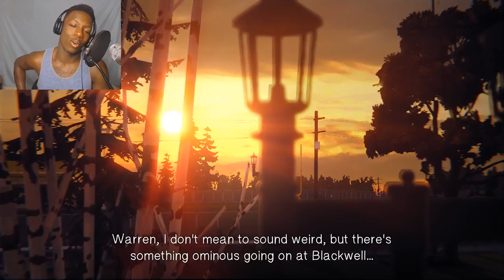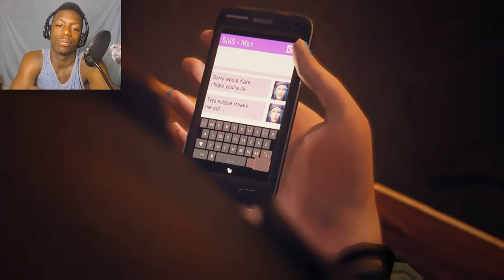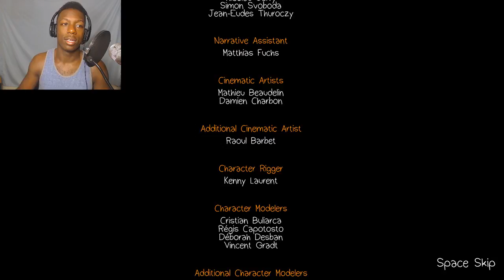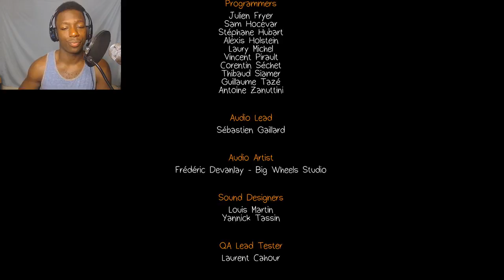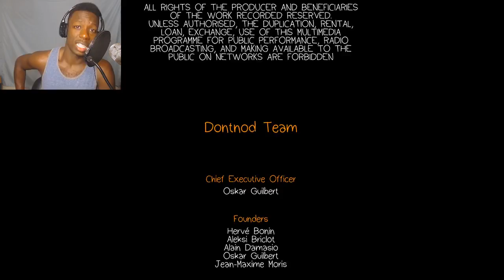Life is Strange [END of ep. 2] - Let's Play w/ Live Commentary and Facecam KATE PLEASE!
What’s popping you positive people! This is your boy Garbo bringing you the first episode of the Life is Strange series. This game is similar to an interactive  point and click story. However, it has much more depth then that.

“You play Max Caulfield, a photography student who returns to her hometown of Arcadia Bay to attend the prestigious Blackwell Academy. Max is shy, loves selfies and retro cameras, and also has the power to rewind time. She learns this latter fact while saving the life of Chloe, a punkish, blue-haired Blackwell dropout.”

This excerpt from PC Gamer gives us a slight insight into the beginning of the story without reveling too much. The game starts us off in a high school environment. Life is Strange is very good at setting a pace, as well as activating the nostalgia of high school.